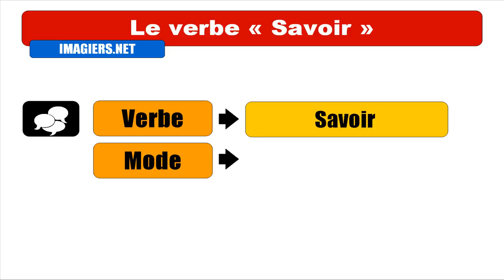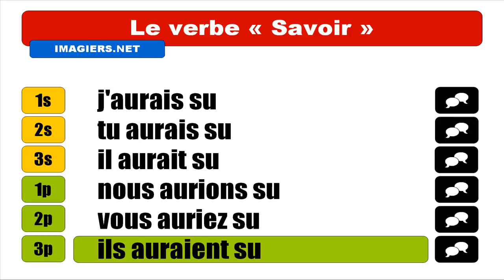Audio + Video conjugation = Savoir = Conditionnel Passé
frenchwithvincent Learn how to conjugate / Apprenez à conjuguer / Aprenda cómo conjugar / Aprenda a conjugar : Audio + Video conjugation = Savoir = Conditionnel Passé